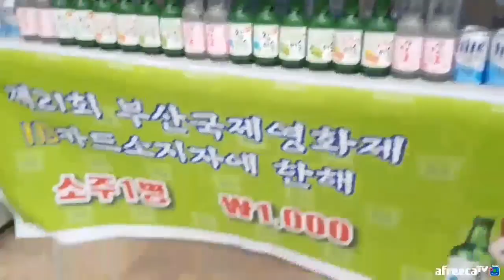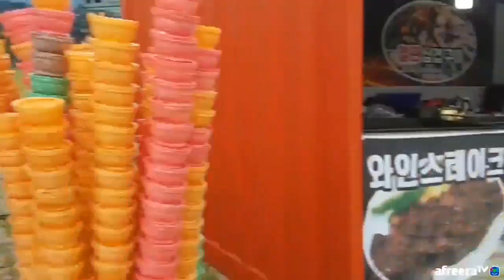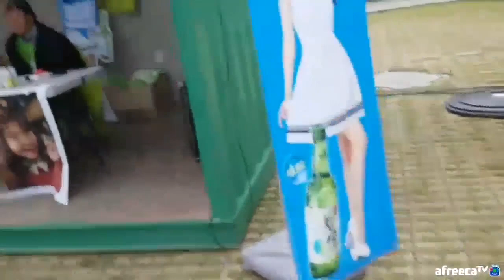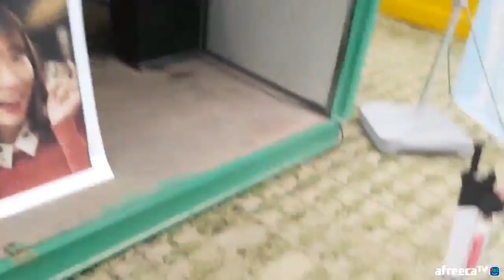당신이 부산지역 최고 미친X 양팡입니까? 외국인앞에서도 기죽지않는 양팡의 친화력 ㅋㅋ [16년 레전드 야외방송] [부산국제영화제 탐방하기 2편][16.10.10 #2]